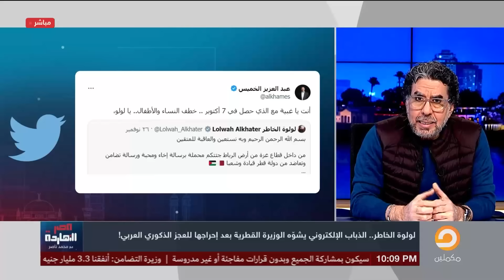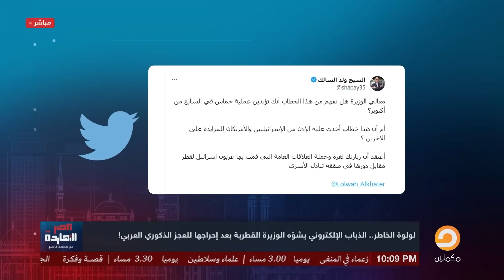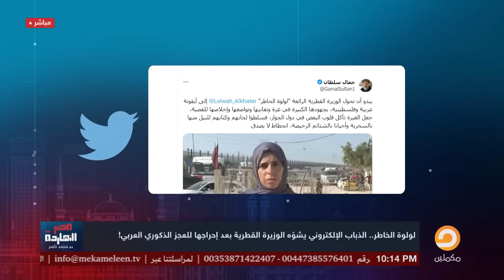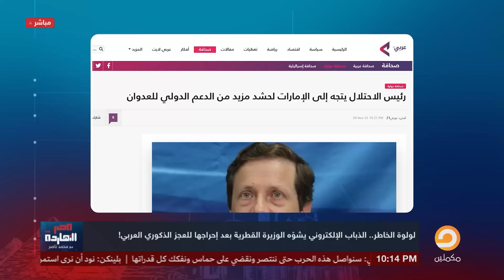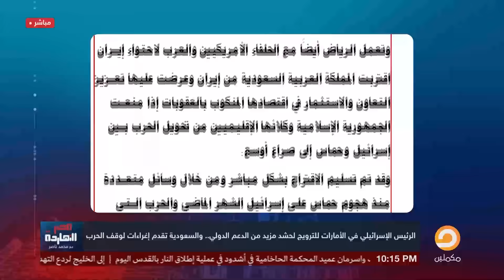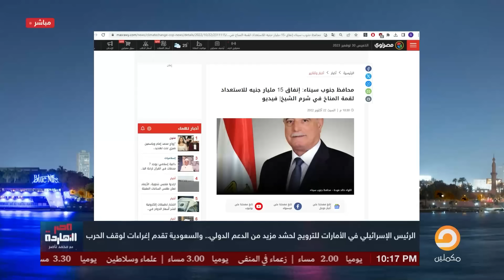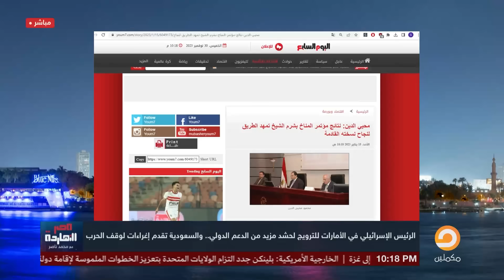لولوة الخاطر الوزيرة القطرية التى أحرجت زعماء العرب.. والإمارات تستقبل الرئيس الاسرائـ،يلي!!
"ياريتها ما اتكلمت" انتصار السيسي تدافع عن جوزها وندمت على اللى كتبته والسيسي يبيع الغاز لغـ،ـ،ـزة
تشرفني متابعتكم على المنصات الأخرى